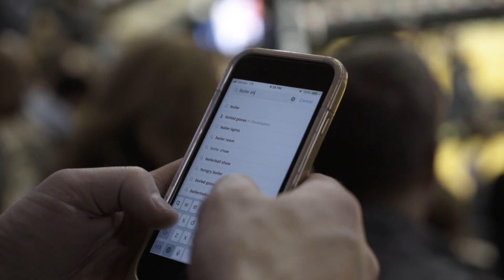CUE Audio + Purdue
By using CUE's proprietary data over audio technology, Purdue creates a breathtaking light show by syncing fans' smartphones with the video-board making this one of the most talked about fan engagement activation across the collegiate landscape.